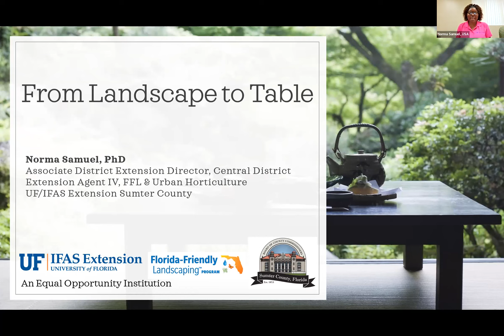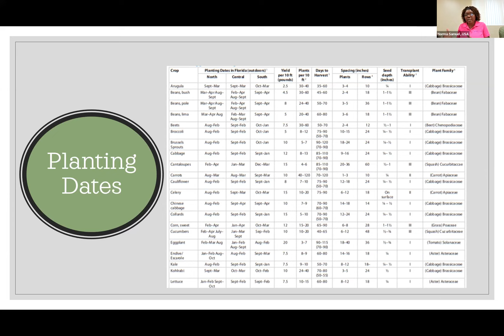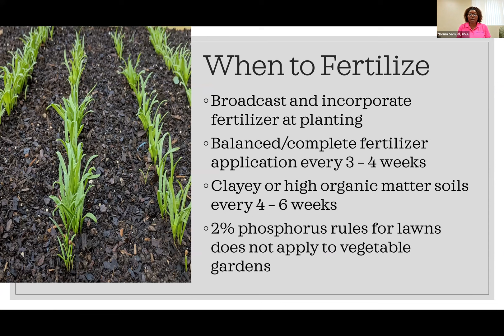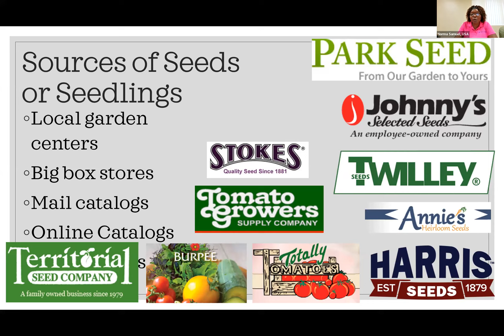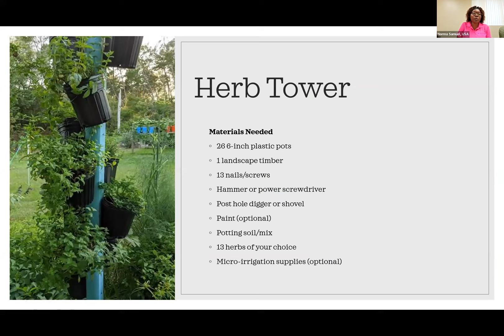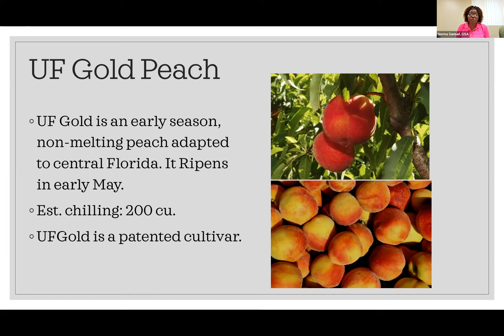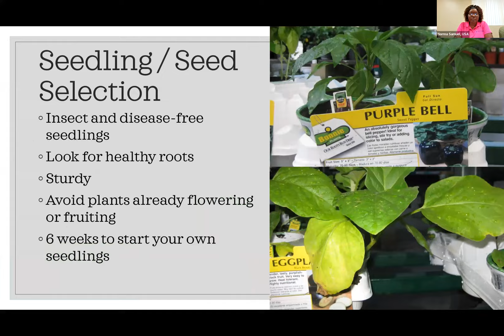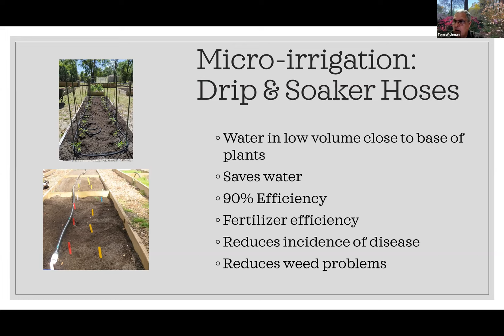From Landscape to Table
The Florida-Friendly Landscaping™ Professional Landscape Series provides free, science-based information on topics of interest to green industry professionals, landscape architects, and community association managers. This session provides an overview of urban vegetable gardening requirements and tips for overcoming challenges in edible landscapes.

Dr. Norma Samuel presents "From Landscape to Table." She is the Associate District Extension Director for Central District with UF/IFAS Extension and a Florida-Friendly Landscaping™ and Urban Horticulture Agent based in Sumter County.